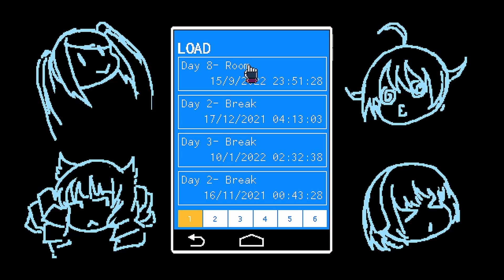Va11halla - EP 14: pooch city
Chris and Sam meet the raddest dog around